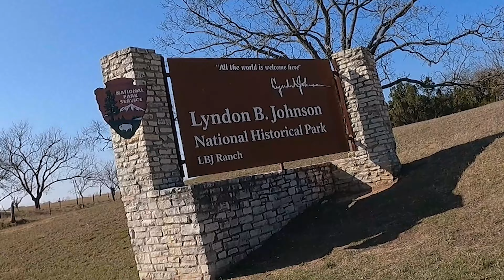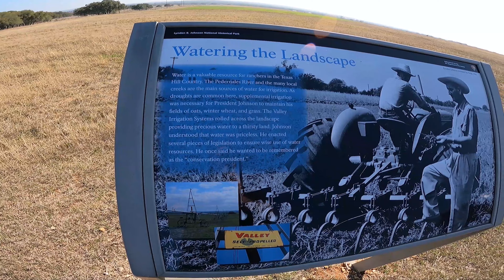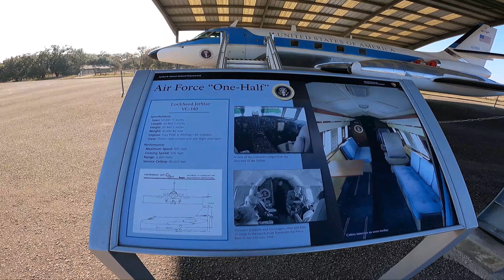Lyndon B. Johnson State Park | TEXAS HILL COUNTRY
Not gonna lie, the Lyndon B. Johnson State Park is pretty dope.

Lyndon B. Johnson State Park & Historic Site